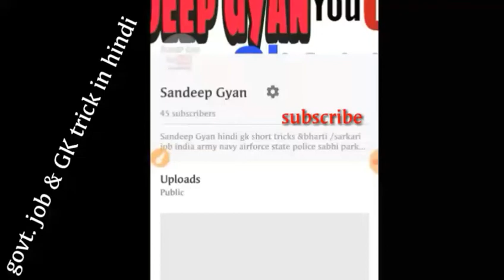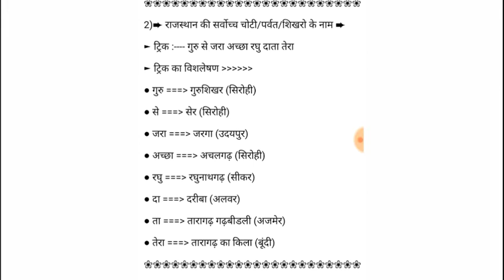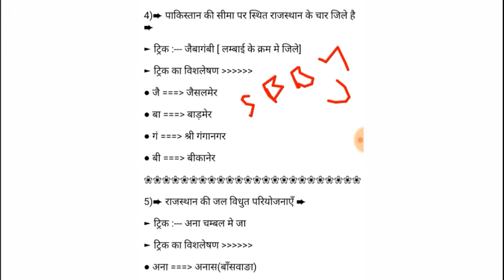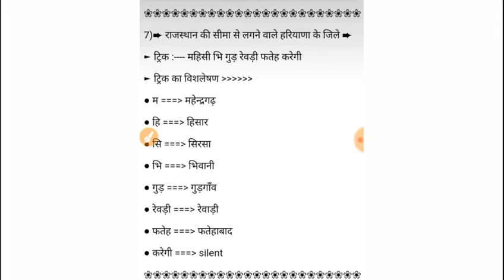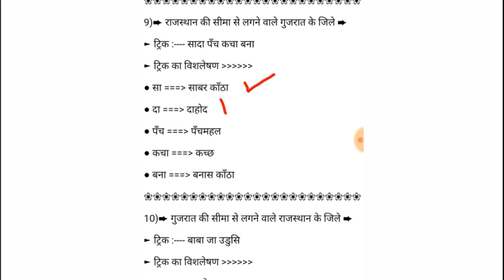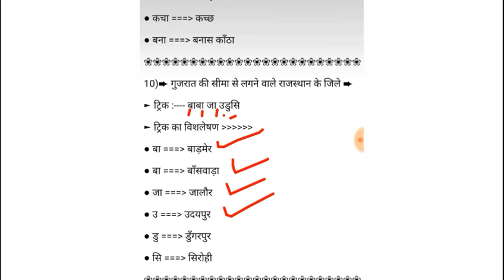Rajasthan GK Short tricks in hindi, rajasthan gk tricks, राजस्थान जी के ट्रिक्स हिन्दी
नमस्कार दोस्तो। आज मे लेकर आया हूँ। राजस्थान जी के ट्रिक्स हिन्दी मे।